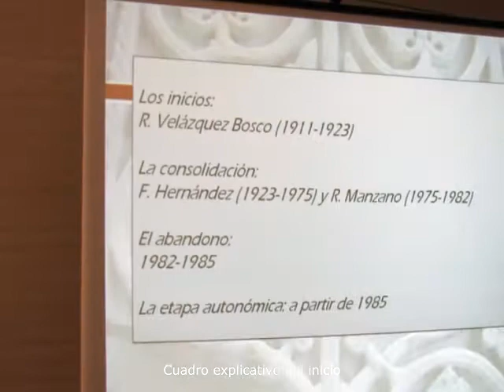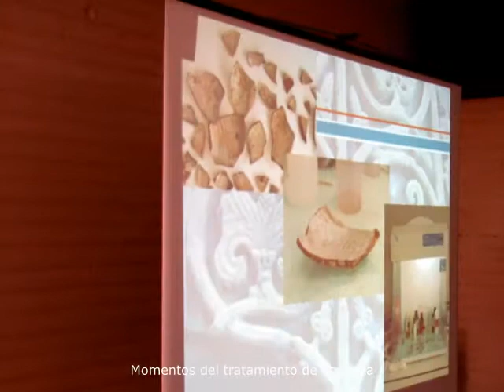Medina Azahara Restaurar para exponer.wmv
Vista a los talleres de restauración, 26 de noviembre de 2011, dentro del programa ¿Qué quieres reconocer de Medina Azahara?